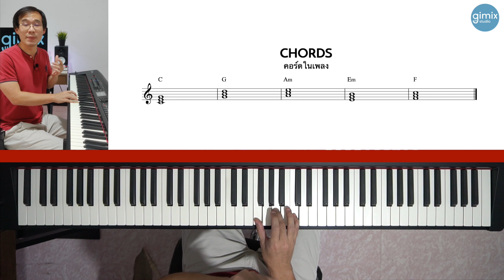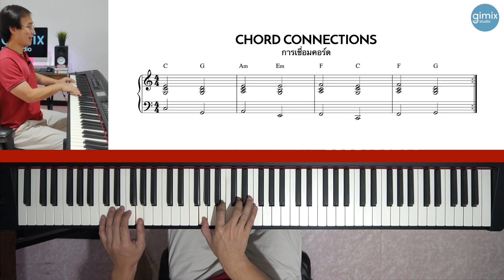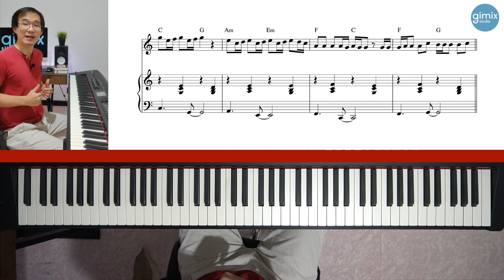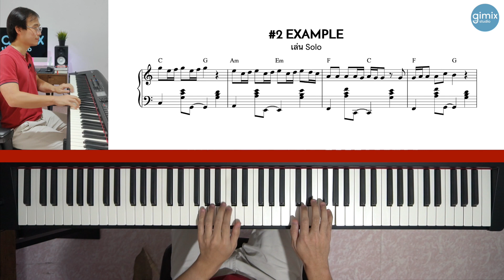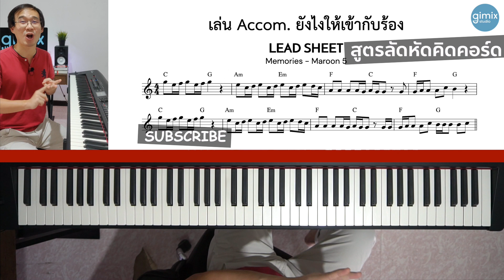เล่น Accom. ยังไงให้เข้ากับนักร้อง!? | Lesson by GIMIX STUDIO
สรุปเนื้อหาที่รวมอยู่ในคลิปนี้ :
- Major, Minor Triads
- Chord Connections
- Accom. Pattern
- Solo Adjustment

► หัดเล่น Piano Pop - เริ่มใส่ Voicing สำหรับมือใหม่